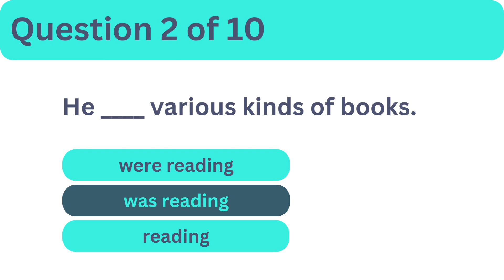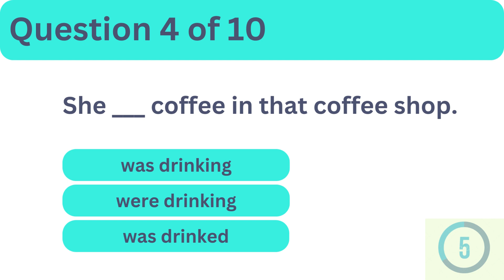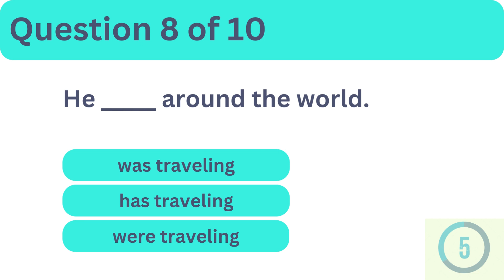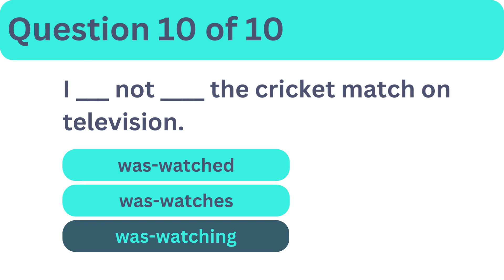Past Continuous Tense Quiz | Grammar test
In this video, you will learn to Past Continuous Tense Quiz and grammar test through mcqs.

Additionally, all the past Continuous tense question are the best exercises for learning English through grammar tests.

The queries resolved in this video are
Past continuous tense question
grammar quiz past continuous
past continuous tense quiz